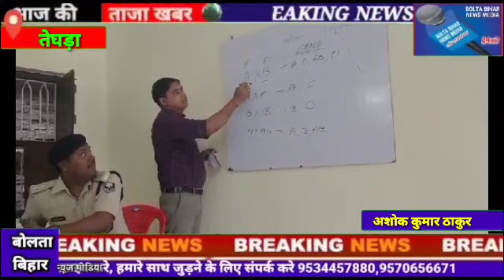प्रतियोगिता परीक्षा में सफल होने की राह, तैयारी को लेकर पदाधिकारी ने विद्यार्थिboltabiharnewsmedia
प्रतियोगिता परीक्षा में सफल होने की राह, तैयारी को लेकर पदाधिकारी ने विद्यार्थियों को दिए टिप्स#boltabiharnewsmedia